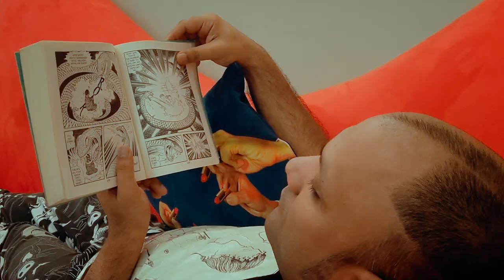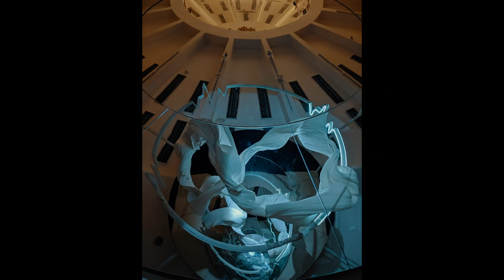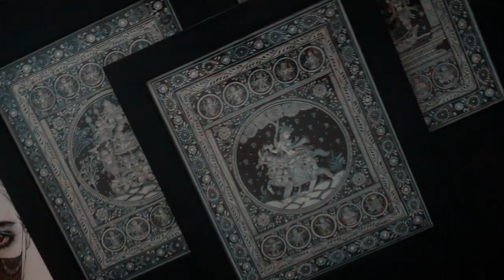Behind the Mask - Gaurav Gupta (full episode)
Gaurav Gupta is known for his avant garde aesthetic and sculptural sari gowns. His creations challenge traditional forms and reinterpret conventional silhouettes with a futuristic filter. Get BehindTheMask with him as he offers us a glimpse into his life at home, telling us about his daily routine. In this episode, he also speaks of his admiration for Gandhi and his rule-bending designs as he creates a prototype mask based on the traditional craft of Pattachitra scroll paintings. This prototype has inspired four mask designs that have the same bold graphic vibe.

Shop these masks on Myntra or choose from other designs inspired by Indian crafts.

About
‘Vogue + GQ x Myntra Behind the Mask’ is a social awareness and fundraising initiative helmed by a five-part remotely shot video series. Aired on TLC and TLC HD, and available for streaming on Discovery+ and the Myntra app, the videos spotlight designers Gaurav Gupta, Manish Malhotra, Anita Dongre, Tarun Tahiliani and Rahul Mishra. The mask prototypes created by these designers in the videos have inspired a collection of masks that is available on Myntra. All profits from the sales will be donated to GiveIndia to help the karigars (craftspeople) affected by the pandemic.

Created and produced by Condé Nast Video India.

ABOUT ARCHITECTURAL DIGEST INDIA::
Architectural Digest brings the best in Indian and international architecture and design.